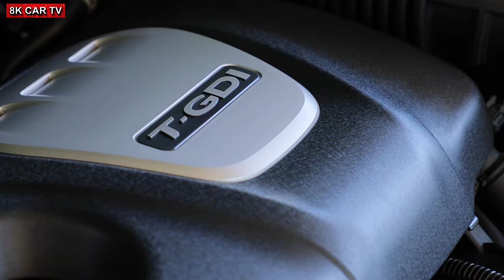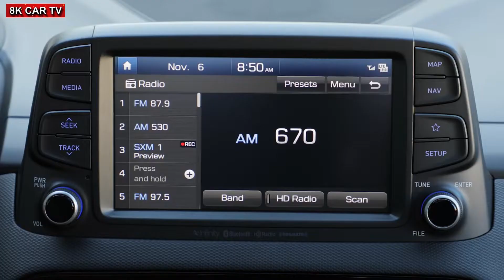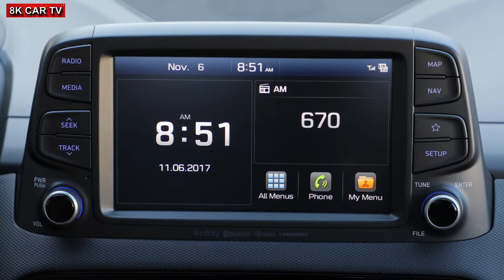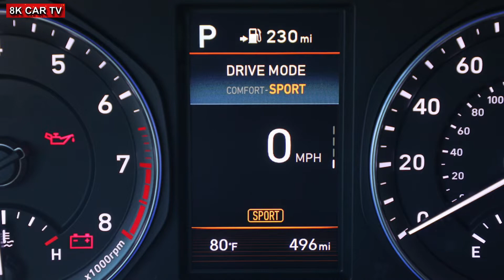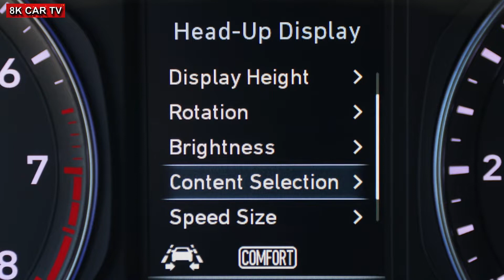2020 Hyundai Kona HD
2020 Hyundai Kona HD

2020 KONA MODEL CHANGES

Newly-developed Smart Cruise Control added to Ultimate models
Former SEL with Tech Package renamed SEL Plus
4.2-inch color multi-information display moved from Ultimate to SEL Plus trim
Wireless device charging moved from Ultimate to SEL Plus trim
Newly-developed orange interior accents available on Limited with Sunset Orange exterior
Iron Man Edition no longer available

POWERFUL AND EFFICIENT POWERTRAINS

Kona powertrain offerings have top efficiency levels as a primary target. Kona is offered with a choice of two gasoline powertrains. A 2.0-liter 4-cylinder Atkinson engine produces 147 horsepower at 6200 rpm and 132 lb.-ft. of torque at 4500 rpm, paired with a six-speed automatic transmission. The Atkinson cycle design maximizes the effective cylinder expansion ratio (compression stroke vs. power stroke) for greater efficiency. The six-speed automatic offers SHIFTRONIC™ manual-shifting mode and includes an overdrive lock-up torque converter for higher fuel economy at highway speeds.

Limited and Ultimate trims offer the Gamma 1.6-liter 4-cylinder direct-injected, turbocharged engine generating 175 horsepower at 5500 rpm and 195 lb.-ft. of torque from 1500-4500 rpm, an advantage over its key competitors. Peak torque delivery starts at only 1,500 rpm and holds through 4,500 rpm, for low-RPM responsiveness and performance in everyday driving conditions. The turbocharger features low-inertia turbo-spooling response characteristics and an electronic wastegate control for more precise control of manifold pressure. Internally, piston-cooling oil jets ensure cooler piston temperatures for enhanced engine life. The Gamma engine also features a water jacket insert that prioritizes cooling in the upper level of the cylinder block where more combustion heat is generated, resulting in lower cylinder-head temperatures and allowing for leaner air/fuel mixtures for better fuel efficiency.

The turbo engine is coupled to a seven-speed EcoShift® dual-clutch transmission (DCT). This Hyundai-developed dual-clutch transmission offers outstanding efficiency with quick, seamless shifting and brisk acceleration. When compared with some competitors’ continuously-variable transmissions, this DCT is able to handle more torque with minimal power interruption throughout the engine operating range for natural acceleration and premium aural character with greater durability.

SOPHISTICATED, RESPONSIVE CHASSIS TUNING

Kona was developed with a focus on enhanced driving dynamics and responsive performance for a variety of urban and multi-surface driving conditions. The long wheelbase, short overhangs and wide track create a planted stance that results in exceptional agility in urban environments with enhanced linear stability and ride comfort. The front suspension features a MacPherson strut system using an innovative sub-frame bushing design for enhanced comfort and reduced noise, vibration and harshness (NVH). The MacPherson strut design uses gas-filled shock absorbers and a hollow stabilizer bar for lower weight and enhanced responsiveness. Available 18-inch alloy wheels with 235/45R18 tires give surefooted, agile handling character on a variety of road surfaces.

Differentiated rear suspension design has been developed for 2WD and AWD models. 2WD models have a rigid torsion beam design for overall stability and control. The AWD drive model uses an independent, dual-arm multi-link design, optimizing ride comfort and stability in the wider ranges of off-road suspension articulation. Its geometry was specially designed for refined body movement on rough roads and off-road terrain. Rear suspension control arm design also minimizes camber and toe changes throughout the wider suspension travel range.

Kona also offers Drive Mode Select, which allows the driver to customize dynamic responses, such as steering feel, transmission and overall powertrain responsiveness to their preferences, and to changing road or traffic conditions. Two differentiated driving modes (Normal and Sport) optimize the torque distribution and shift mapping, tailoring Kona to a variety of driving preferences. In Sport mode, there is a greater emphasis on acceleration with earlier downshifts on braking, while Normal mode slightly prioritizes fuel economy over performance with a more conservative, lower-rpm shift schedule.